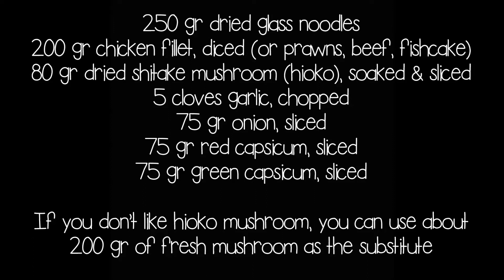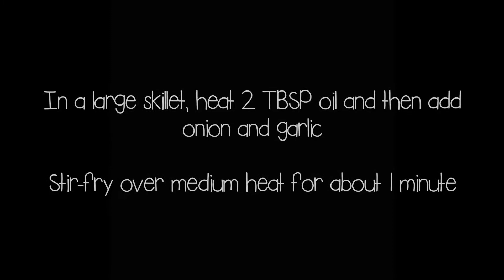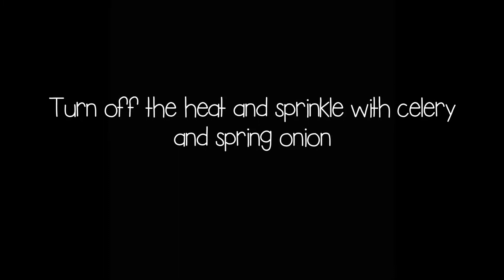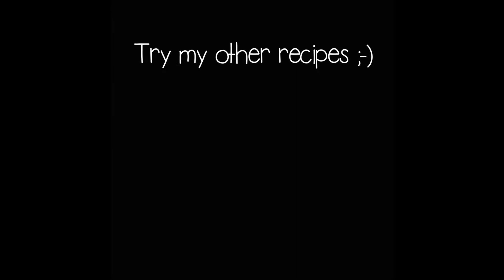Stir-Fried Glass Noodles (Suun Goreng/One-Pot Japchae) - Episode 63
Ingredients:
250 gr dried glass noodles
200 gr chicken fillet, diced (or prawns, beef, fishcake)
80 gr dried shitake mushroom (hioko), soaked and sliced
5 cloves garlic, chopped
75 gr onion, sliced
75 gr red capsicum, sliced
75 gr green capsicum, sliced

For the sauce:
3 TBSP oyster sauce
3 TBSP soy sauce
½ tsp white pepper
100 ml water

To garnish:
2 stalks chinese celery
2 stalks spring onion

If you don’t like hioko mushroom, you can use about 250 gr of fresh mushroom as the substitute.

Method:
1. In a large bowl of water (not hot water), soak the glass noodles until softened, about 20 minutes. Using kitchen scissors, cut the glass noodles roughly. Drain well, shaking off any excess water.
2. Soak dried shiitake mushrooms in warm water for 30 minutes. Slice and remove stems if they are hard (skip this step if you are using fresh mushrooms).
3. In a large skillet, heat 2 TBSP oil and then add onion and garlic. Stir-fry over medium heat for about 1 minute.
4. Add capsicum and cook for 2 minutes.
5. Add the chicken, turn constantly until cook through and then add the mushroom and cook for about 5 minutes.
6. Add the glass noodles and the sauce and stir-fry until softened, about 3-5 minutes. Turn off the heat and sprinkle with celery and spring onion.
7. Serve hot with chili